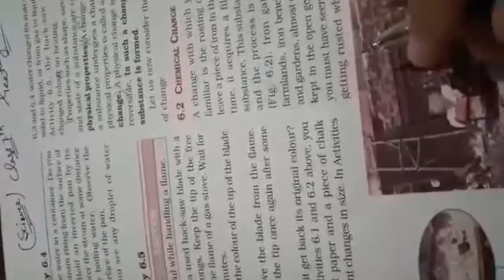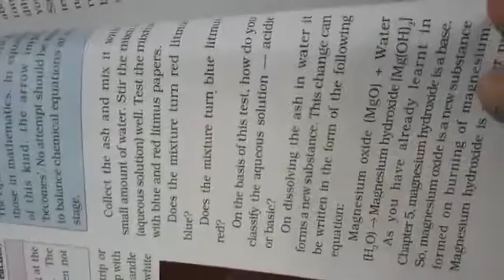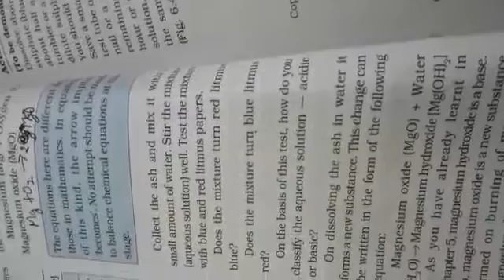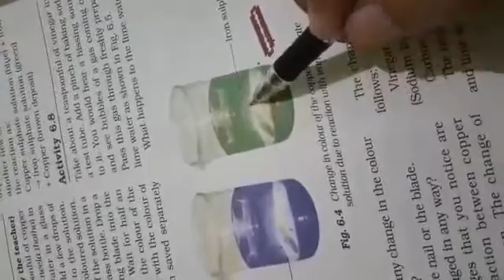fun with science NCERT Book lesson 6 class 7th